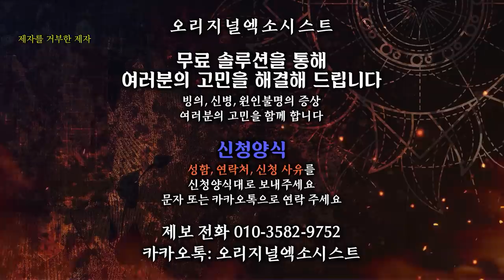[엑소시스트 번외 ]제자를 거부한 제자 ..그곳에 자리잡은 귀신들.. 작두비월당 010-9858-8701 [부천점집/김해점집 ]